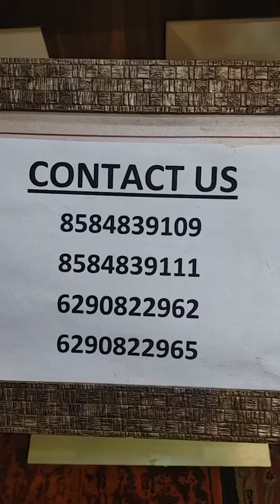Live With Misty| Embroidery Saree| Pashmina Saree| Exclusive Saree Collection| Reasonable Budget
Our Showrooms are in : Kalighat, Serampore, and Durgapur